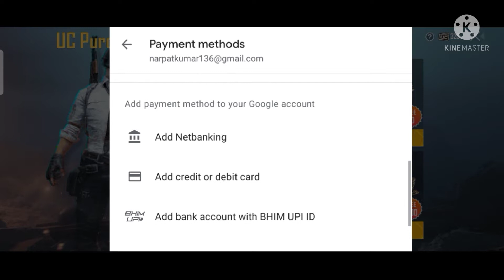BGIM C1M1 Pass How to get free 🧐